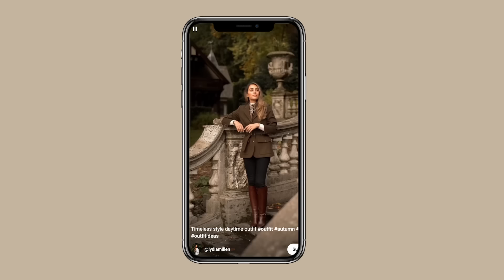Lydia Millen: The Inside Story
With over 3 million followers, Lydia Millen has been blogging for over a decade.

She very rarely does interviews, so I wanted to sit down with Lydia to get some insight into the woman behind the handle and dig into her life, her career & the criticism she's faced. She really opens up.

Lydia's book Evergreen was published in October by Orion.

CHAPTERS
0:00: Trailer
1:14: Intro
4:05: What Lydia's childhood was like
6:05: How Lydia's upbringing shaped her aspirations
7:40: Why Lydia moved in with her grandmother
9:30: Lydia's summers in Ibiza
12:30: Where her enjoyment of making money came from
14:00: Where Lydia's blogging journey started
16:20: How Lydia's audience grew
19:37: Why she chose luxury
24:15: Personal change v online change
30:50: The risks of sharing so much online
34:05: Publicly getting things wrong
35:50: Does Lydia have an online persona?
38:24: What does Lydia's daily routine actually look like
42:37: What Lydia thinks of cancel culture
45:30: Her controversies online
50:50: Failing in public with Glo by Lydia
54:10: What Lydia learnt from that experience
55:23: Would she do it all again?